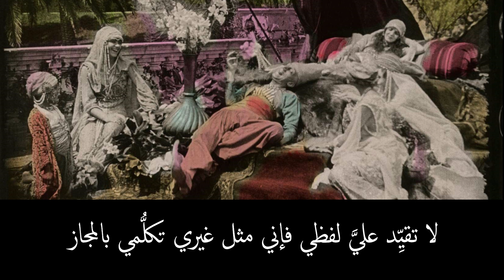ابو العلاء المعري | أقوال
اقوال فيلسوف الشعراء أبو العلاء المعري ، صاحب الكتاب الشهير رسالة الغفران
إعداد : بدر الدين كلوش